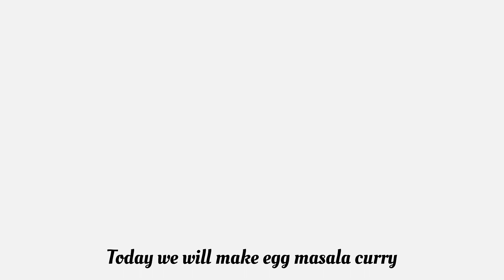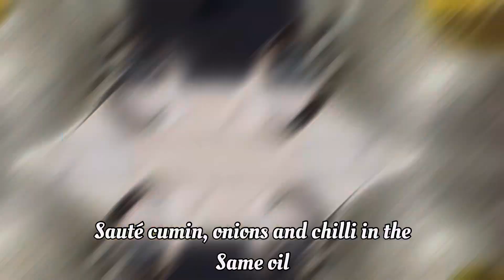Egg Masala Curry 🥚🍛Recipe